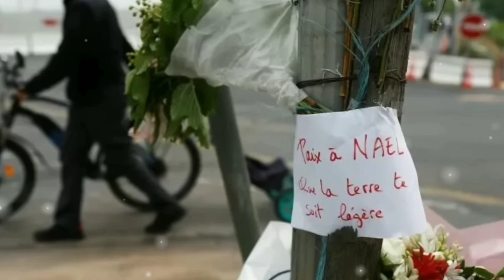The Shocking Truth About France nahel issue - Tamil Amazing facts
Hello viewers,
நம் தமிழ் மொழியில்

  Valarga Technology